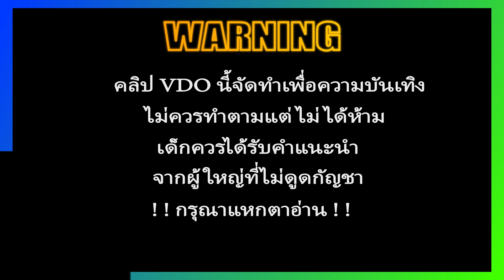สล็อตpg สล็อตแตกง่าย สล็อต เว็บตรงไม่ผ่านเอเย่นต์ 2024 สล็อตเว็บตรง pg slot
📌สมัครเว็บตรงฟรี👉
🔕คลิปนี้จัดทำเพื่อความบันเทิงผู้ชมที่มีอายุต่ำกว่า 18ปี ควรใช้วิจารญาณในการรับชม🔕

🔥สมัครด้วยบันชีธนาคาร/true wallet
🔥ระบบฝากออโต้ ทันสมัย